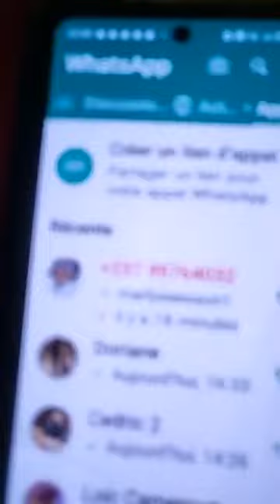GUILENE CHAPUIS: "Marlyse Epoko comme tu fais partir de l'église, je vais prêcher comme ton pasteur"